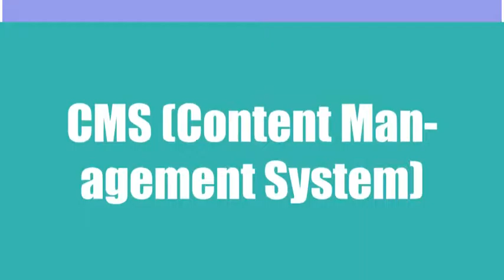Web Design in Huntington Beach by WebsitesMakeover.com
Web Design in Huntington Beach by WebsitesMakeover.com We offer affordable, and high quality custom websites that are not only visually compelling, but also have the functionality and cutting edge programming to ensure a great user experience, and keep you always ahead of your competitors.